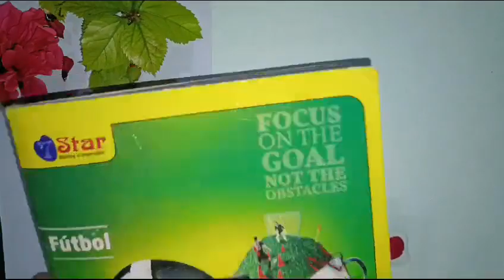How to make a beautiful Flower Bookmark📄Using natural rose 🌷💐Flowers Unique easy art work ideas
get music from

    • Urban Lullaby

Song credits

Song: Urban Lullaby

Artist: Jimmy Fontanez/Doug Maxwell

bea Album: Urban Lullaby